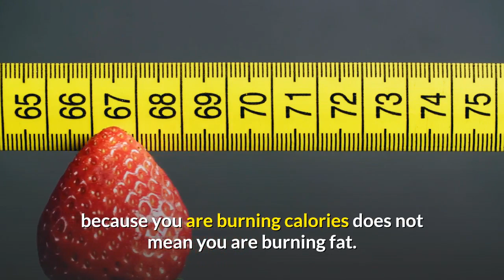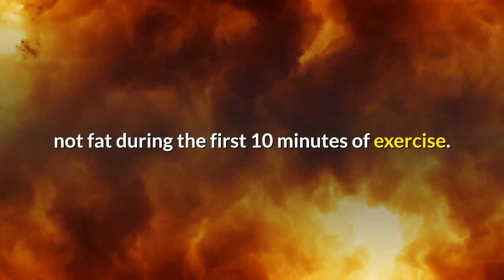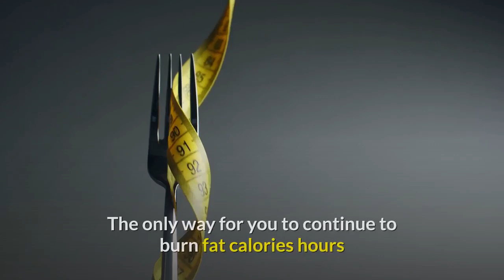How does burning fat vs burning calories exercise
How does burning fat vs burning calories exercise. To lose weight and get in shape you must have a good diet and exercise regularly to burn fat. The first thing you must understand about exercise is that just because you are burning calories does not mean you are burning fat. Your main focus when you exercise should be losing body fat, and you can’t lose body fat just from burning calories. When we exercise, our bodies will start burning calories, but the calories that are burned are the calories from carbohydrates in our system. In order to burn calories from your stored fat, your body requires the presence of oxygen. There is a certain amount of oxygen that your body needs in order to start burning fat and the only way for you to measure the amount needed for your own body is to keep up with your target heart rate during exercise. Please understand that if you continue to only burn calories from carbohydrates, you will lose mostly “water weight” which leads to a decrease in your metabolism. Also, think of the calories that are burned from carbohydrates as your energy calories. If you lose too much energy calories then your muscles will not receive enough energy to increase your metabolism which indirectly burn fat. Therefore you must increase your calorie intake when you are on an exercise program to replace your burned energy calories.

Burning Fat Calories during exercise

During aerobic exercise, your body goes through several stages before it reaches the point where you are burning fat. You will hear people say that you are only burning sugar (carbohydrates) not fat during the first 10 minutes of exercise. This is true to a certain extent. I say this because you will continue to burn sugar past the 10 minute mark if you are not working out hard enough for your body to want more oxygen; or you are working out too hard and you can’t supply your body with enough oxygen for fat burning. When you exercise you must move at a steady pace (not too fast, not too slow) so your body will utilize your stored fat (not carbohydrates or sugar) as its energy source. Also remember that just because you reached the fat burning stage does not mean you will stay there. Staying at the fat burning stage once again depends on if you are moving at a pace that is right for your body. Make sure that you are within your target heart rate range.

Burning Fat Calories at rest

The only way for you to continue to burn fat calories hours after you have finished working out is through the anaerobic exercise of weight training. Weight training is the key to burning fat at rest. Weight training is an anaerobic activity that will cause you to burn more calories than aerobic exercise. The calories that you are burning during weight training exercises are mostly calories from carbohydrates (meaning you must eat even more calories per day for energy); but the calories you burn at rest are mostly calories from fat. The reason you are burning fat at rest is because weight training increases your metabolism which uses your stored fat as energy.

To make your body the ultimate fat burning machine you must do aerobic (cardio) and anaerobic (weight training) exercises.